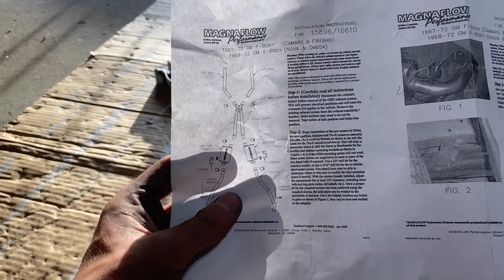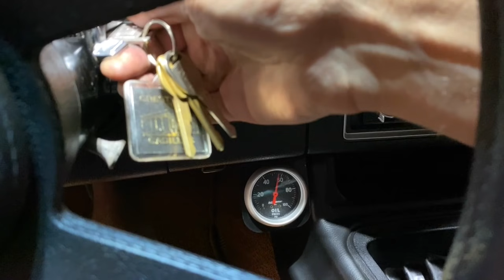INSTALLING the 1973 Z28 Camaro ENGINE and MAGNAFLOW EXHAUST..AND 383 Stroker FIRST START In The Car!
Hope everyone had a great Halloween! A ton of work to went in to this video to get the Camaro back together, including installing the 2.5" Magnaflow exhaust system for F-body Camaro's. I also ceramic coat my subframe and engine bay prior to installing the engine (Armor Shield IX) for easy cleanup in the future.